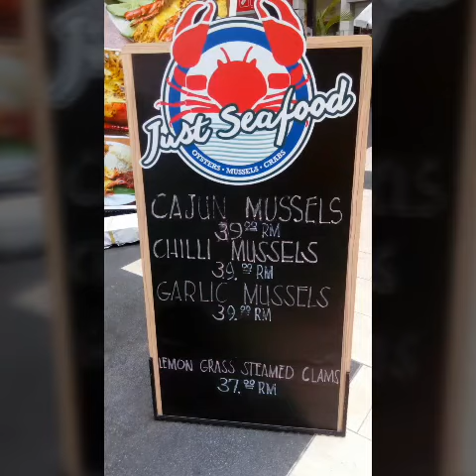Nasi Lemak Cajun Di Just Seafood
Kembali Lagi Nasi Lemak Cajun Hanya Di Just Seafood